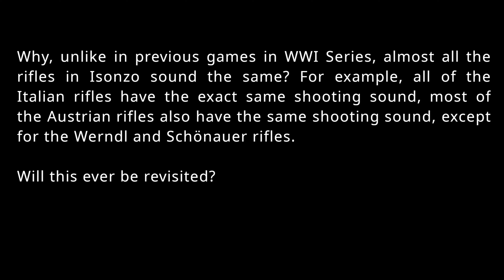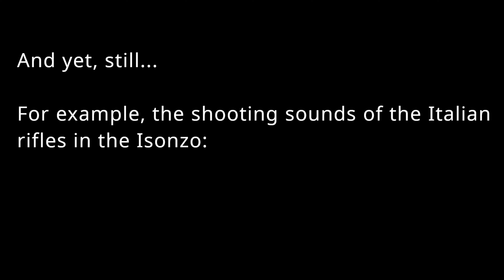Isonzo Devs answered my question about the rifles sounds in the Isonzo...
My question got 51 Likes on the AMA Discord Channel, which made it #3 of total 43 questions. And my question was:
"Why, unlike in previous games in WWI Series, almost all the rifles in Isonzo sound the same? For example, all of the Italian rifles have the exact same shooting sound, most of the Austrian rifles also have the same shooting sound, except for the Werndl and Schönauer rifles. Will this ever be revisited?"